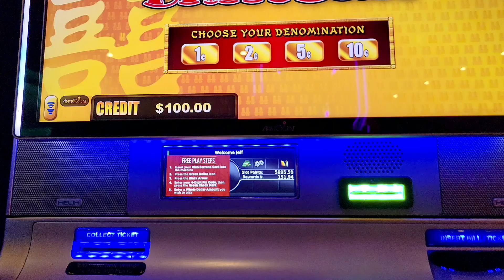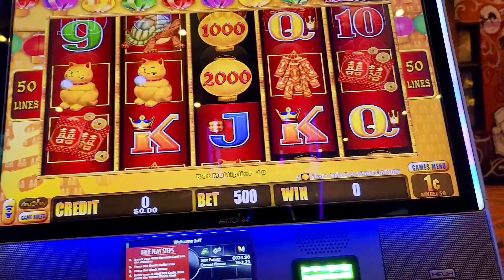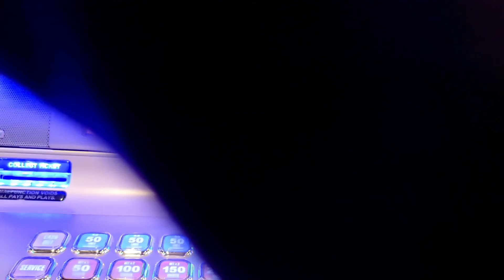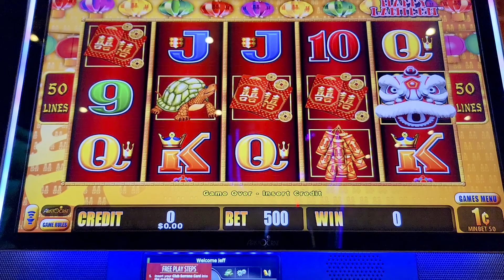Happy Lantern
The purpose of this channel is not to advertise or promote gambling. My intention is to share with everyone my real experiences from my wins and my losses. Please enjoy responsibly.

These videos are intended for 18+ only. If you have trouble with gambling, please contact (1-800 GAMBLER).
Gambling is not a way to get rich are make fast money. Look at it as a way to spend an evening of fun and entertainment only. Always have a budget, never spend more than you can afford to lose and always learn when to walk away.

© All uploads are the intellectual property of Jefferson Slots. You do not have permission to re-use or publish any part of them without my written approval.